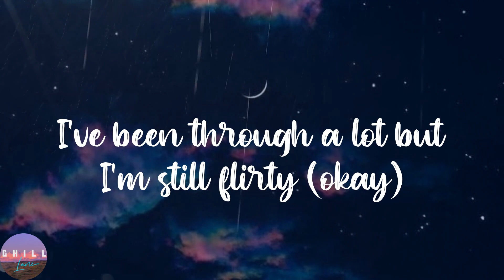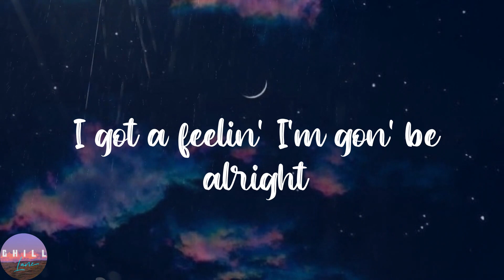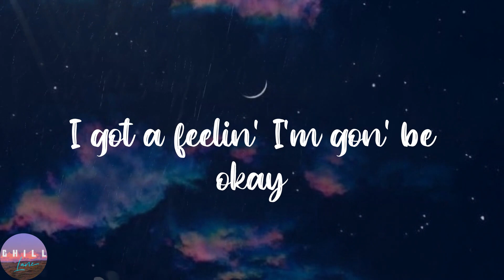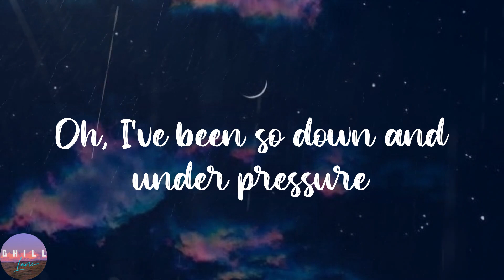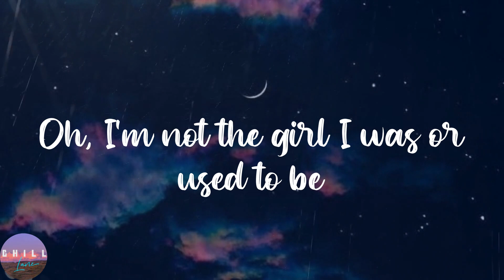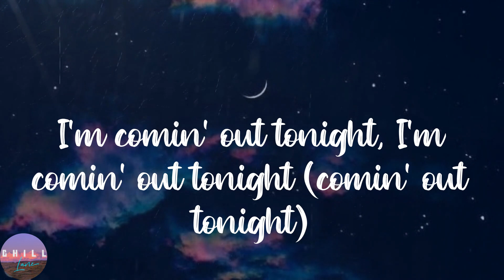Lizzo - About Damn Time (Lyrics) | It's about damn time, Okay (okay), alright, Turn up the music, t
Lizzo - About Damn Time (Lyrics) | It's about damn time, Okay (okay), alright, Turn up the music, turn down the lights

️🎼Lyrics:
(Anyway)
Bitch
Oh
Bitch
Yeah, yeah